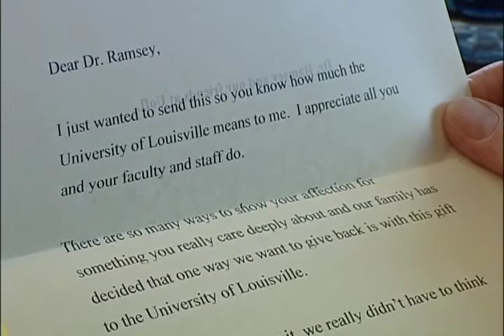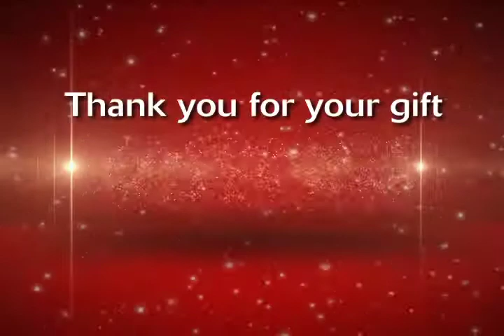Happy Holidays from The University of Louisville